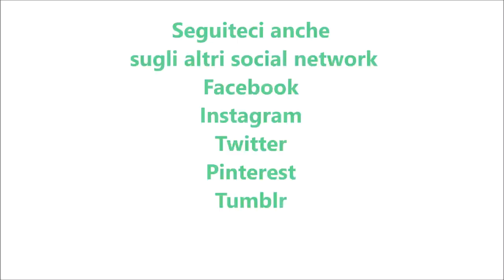Pesto di fave e pecorino per bimby TM6 TM5 TM31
Ingredienti:
160 g di fave fresche già sgusciate
80 g di pecorino
65 g di olio e.v.o.
40 g di mandorle pelate
½ spicchio d'aglio senz'anima
5 foglioline di menta
5 foglioline di basilico
1 pizzico di sale